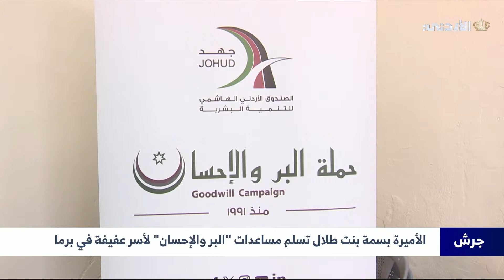الأميرة بسمة بنت طلال تسلم مساعدات " البر والاحسان " لأسر عفيفة في برما